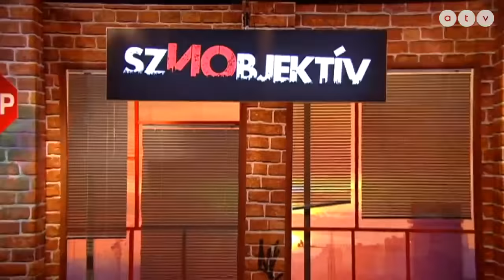A tíz legmérgezőbb magyar popsztár - Sznobjektív [#79]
Műsorvezető: Puzsér Róbert
Vendég: Horváth Oszkár

@ATV 2021.